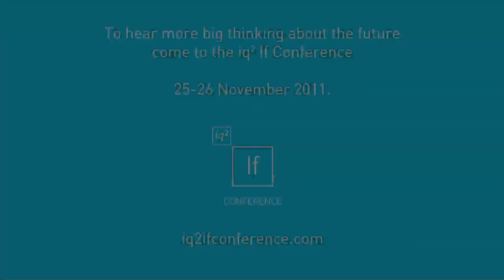Ian Pearson: The future of sleep, sex and play, aided by technology